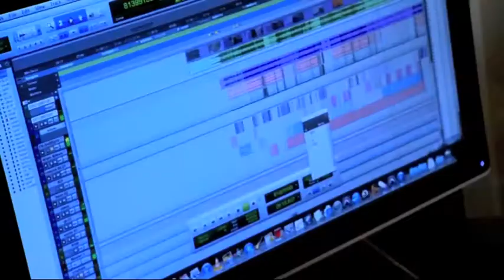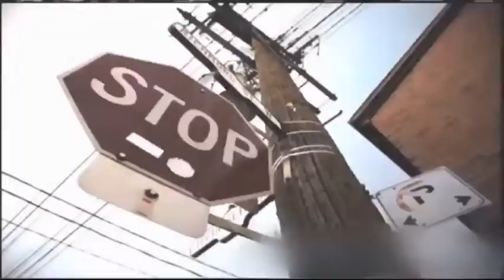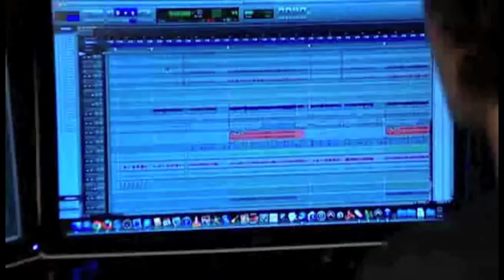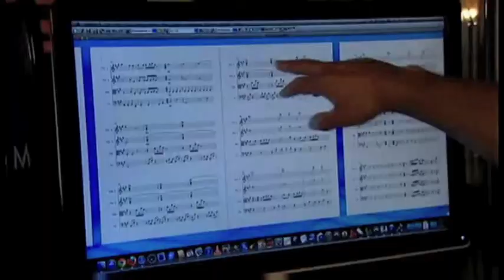Bollywood Monster Mash-Up 2011 Overview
Attendance: 15,000 (according to venue stats) + 20K-30K additional in the surrounding area

Opening ceremony: Mayor Hazel McCallion, MPP Bob Delaney, Rogers Station Manager Jake Dheer, Director of Culture Division Susan Burt

Act 1: The Alphabet Backwards f/ Subhadra Vijaykumar & Sriram Suryanarayan (electronic meets 60s/70s Bollywood with South Indian classical)
Act 2: Fusion Orchestra f/ jsin, 8 string players, funk band and North Indian tabla (western classical meets 80s/90s Bollywood)
Act 3: Bollywood singer Monali Thakur w/ her full band from India

Also, featuring Dhol Circle 10-member drum troupe and Divine Heritage Artistry 17-member Bollywood dance troupe and VJ Daisy mixing analogue video feedback to the media screens live to the music.

MC: OMNI Television host Surbhi Guleria

Produced by: Vikas Kohli of FatLabs for Mississauga IIFA Buzz 2011